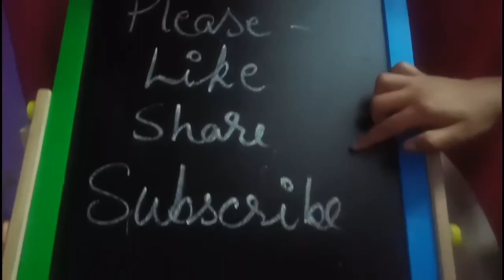Basic general knowledge questions for kids/ kids quiz time/GK questions for kids/G K quiz for kids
Hi everyone,
Today my video is based on some basic questions which a child of classes 1and2 should know.I hope you will like the video.